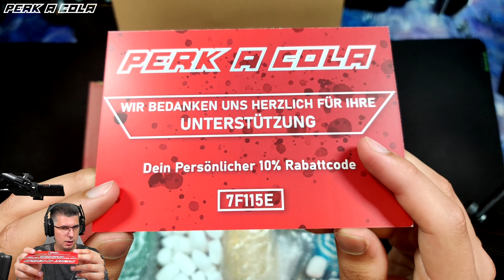¡UNBOXING de las BEBIDAS de ZOMBIES! - iNnFeR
★ Link de la tienda - CÓDIGO "GROUP935" 10% SALE

★ Links/Fuentes o Canales y Vídeos! =)

★ Specs del PC:
► CPU: AMD Ryzen 9 3900X 4.6Ghz Socket AM4
► Placa Base: MSI MPG X570 GAMING PRO CARBON WIFI Socket AM4
► GPU: KFA2 GeForce® RTX 3090 SG
► RAM: Corsair Vengeance RGB PRO 32 GB (4 x 8 GB) DDR4 3200 MHz C16 XMP
► SSD 1: SSD 970 EVO NVMe M.2 1TB
► SSD 2: Samsung 750 EVO 500Gb
► SSD 3: Samsung 750 EVO 500Gb
► SSD 4: Samsung 750 EVO 250Gb
► Refrigeración Líquida CPU: Corsair H115i RGB PLATINUM
► Fuente de Alimentación: Corsair RMX850 850W 80+ Gold
► Caja: Cooler Master MasterCase H500P Mesh
► Monitor de jugar: Asus TUF Gaming VG27AQ 27" LED IPS Wide QuadHD HDR 165Hz G-Sync Compatible
► Monitor del Discord y el OBS: Dell AlienWare AW3418DW 34" 120Hz WQHD G-Sync Curvo
► Monitores de leer coments: Dell UltraSharp U2515H

Mis periféricos:
⌨ Teclado: Corsair Strafe RGB MK.2 Teclado Mecánico Gaming Retroiluminado Cherry MX Silent Negro
⌨ Ratón: Razer Viper Ultimate
⌨ Alfombrilla: Razer Gigantus V2 XXL
⌨ Micrófono: Audio Technica AT 2020USB+
⌨ Auriculares: Astro A50 Gen4
⌨ Capturadora: Elgato 4K60 Pro MK.2
⌨ Silla: Secretlab OMEGA Cookies & Cream - Tela SoftWeave
⌨ x2 Focos ElGato KeyLight + Green Screen MT

También tengo PS5 y Nintendo Switch!